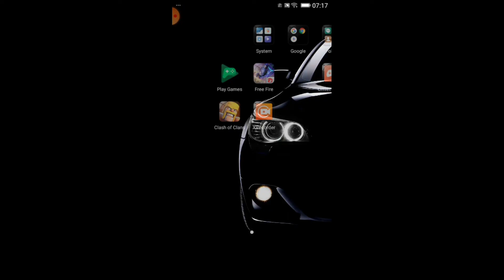How to play free fire on 2 gb ram phone without lag